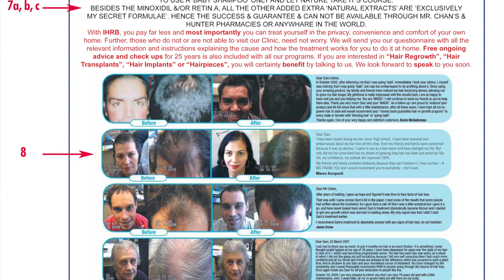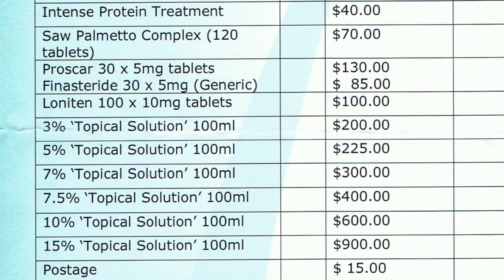Jonar appeals to The Hon Matthew Mason-Cox Minister for Fair Trading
Jonar Nader calls on The Hon Matthew Mason-Cox, MLC, Minister for Fair Trading, to investigate Sam Cohen of the Institute of Hair Regrowth and Beauty (IHRB) over allegations that Mr Cohen is scamming thousands of consumers, to the tune of millions of dollars, by illegally selling market-ready medications, and passing them off as his own invention, thereby charging exorbitant prices for products that people could purchase for $15 per bottle. or contact or Ph 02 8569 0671